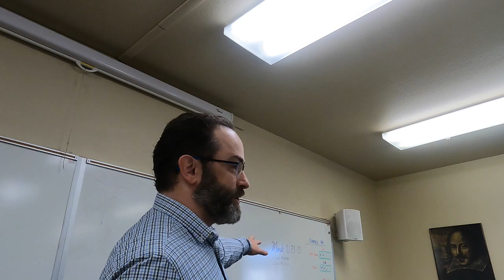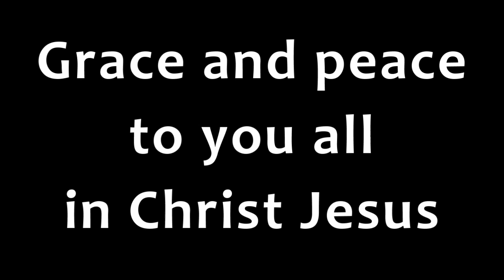05.14.23 Mark 10.23-31